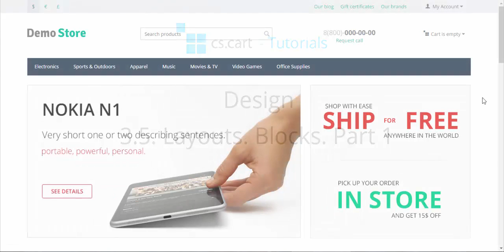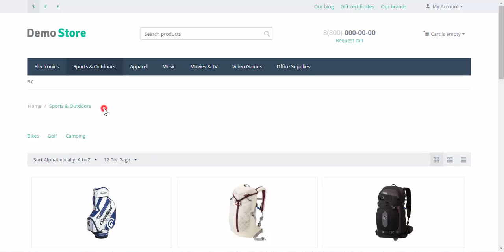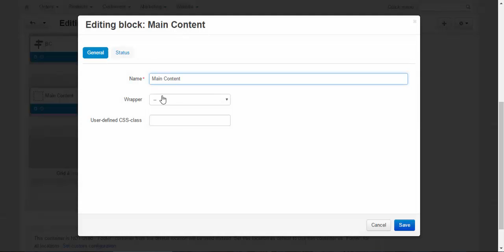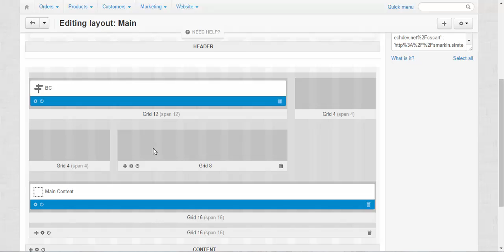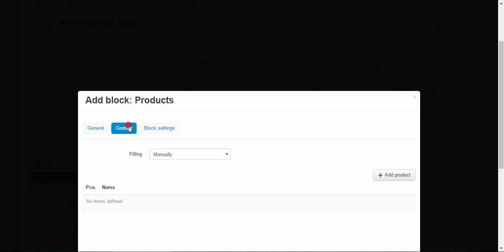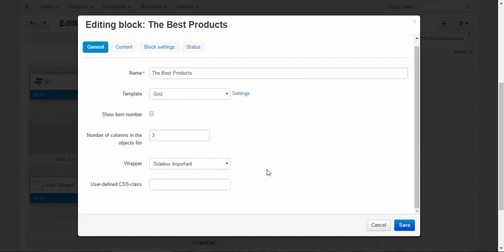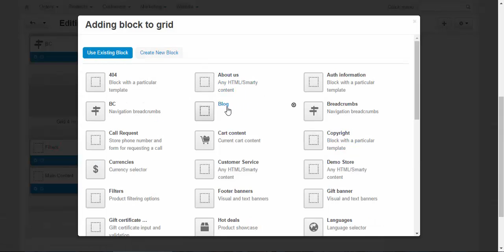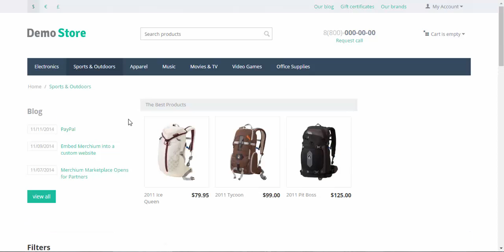CS-Cart Tutorials. Online Shop Design - CS-Cart Layouts. Blocks. Part 1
The elements of the layout also deserve attention. This two-part CS-Cart eCommerce solution video tutorial is about Blocks. Blocks are the "muscles" of the page. They contain the information about the products, categories, brands, etc. And at the same time they serve as the visual representation of the contained information.